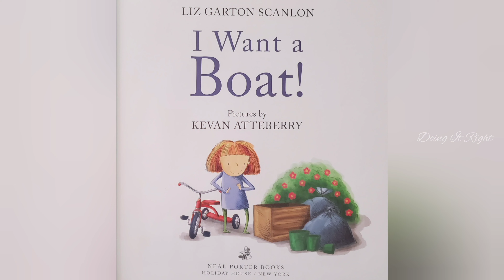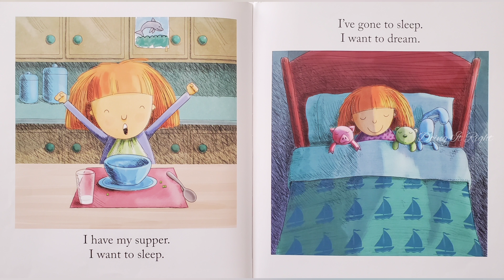I Want a Boat! by Liz Garton Scanlon. || Read Aloud Book. || doingitrightbook.